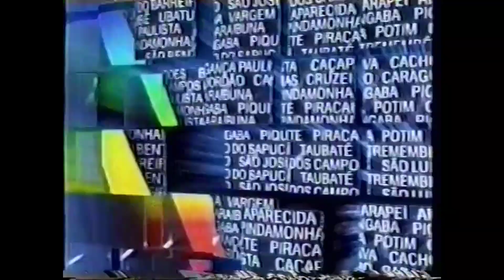Coletânea de Vinhetas do Praça TV (1999-2007)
Créditos:
Rui TV Play
Wanglézio Braga
JV Play
JoãoVicX550 - Plus
Daniel Brito da Silva
Vivictorias
tvraridades
dayclinicmogi
JoãoVicX550
Ramon Gonçalves
felipemhz
TVD arquivo
Jornalismo Furlan
dudulipe vhs
diler2006
Mídia do Amapá
Canal Fita VT
Memórias Da TV
Jdavi Fortaleza
çç (Praça TV)
VMA Cronologias
Pedaços de TV
Yuri Brilhante
multimidiadigital
DRA ROSE MARQUES ESTÉTICA DENTAL
celsogj
Nicolás Pradenas
MGTVable
Jornalismo TVCA
renancomt
Canal das Vinhetas
DTV PR
Victor Luiz Channel
rrcmr1991
Andy (Praça TV)
Oroneki
diler2006 TV 1
CronoMidia Brasil
Albert Cronologias SBtista
Channel 2 - Secundário
André Luis Vow
TV no Estado de SP
ArqSD
Marcos